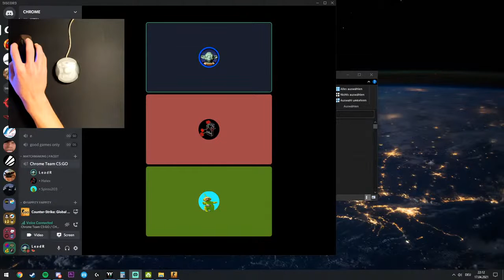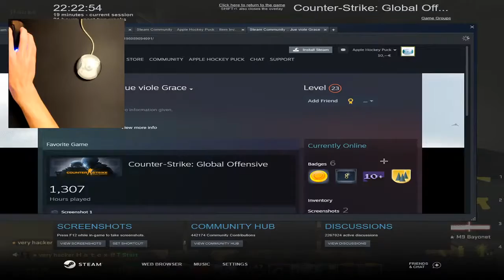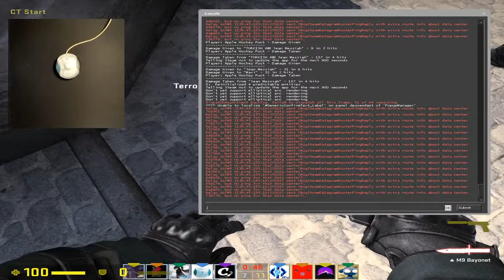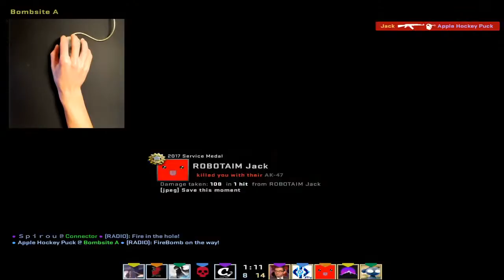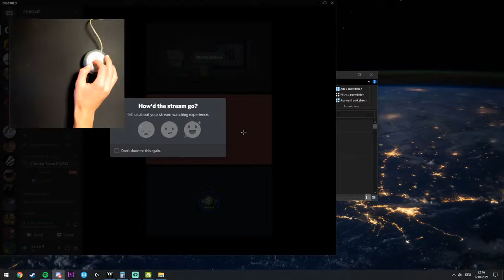csgo on the apple hockey puck mouse - 1998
less go

nice black screen right? focuses on the main part.